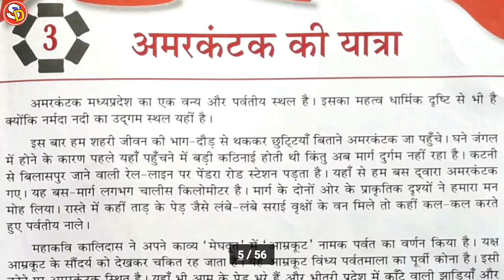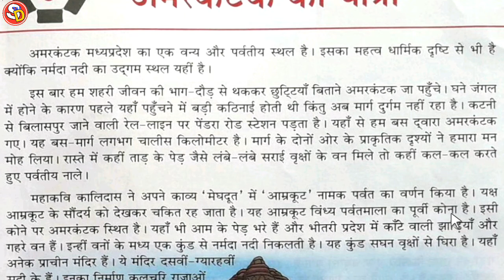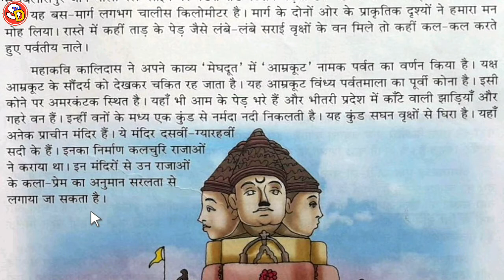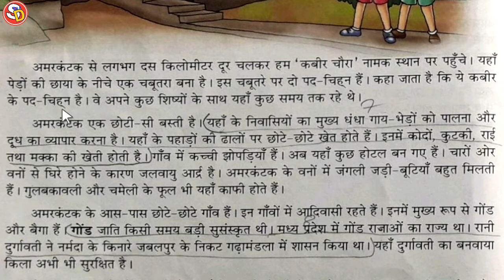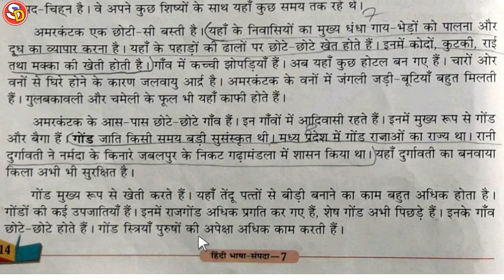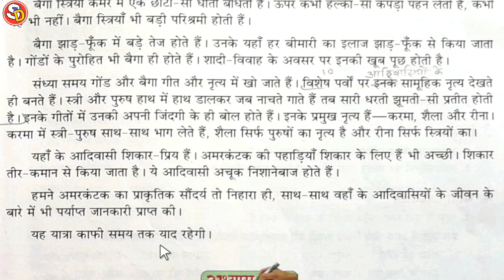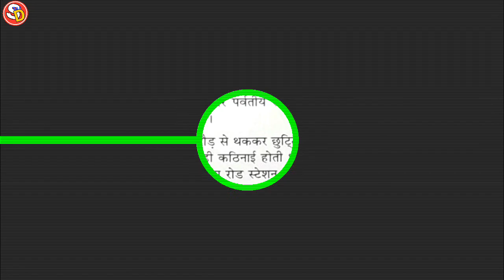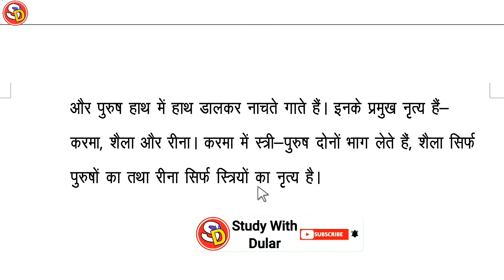अमरकंटक की यात्रा Ch 3 Hindi Class 7 With Ques Ans Sarswati Shishu Vidya Mandir शिशु विद्या मंदिर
नमस्कार